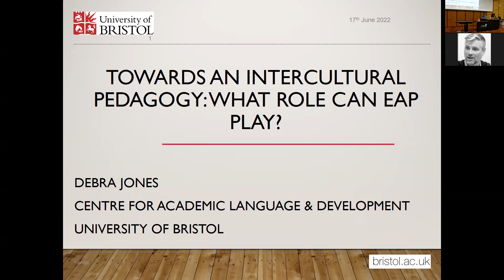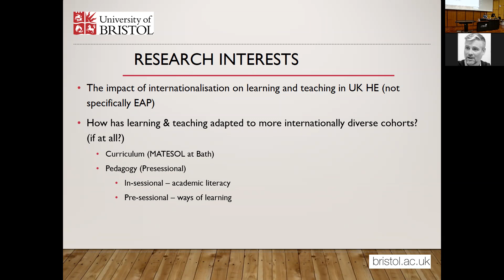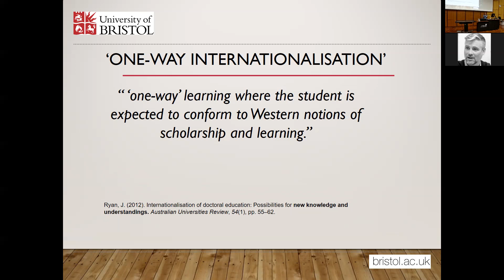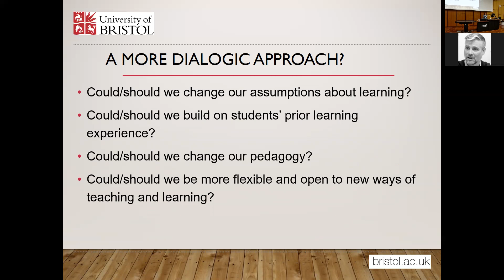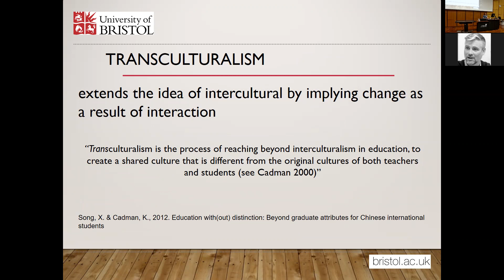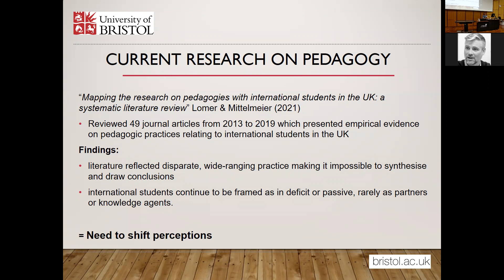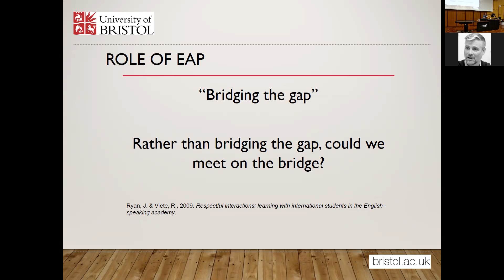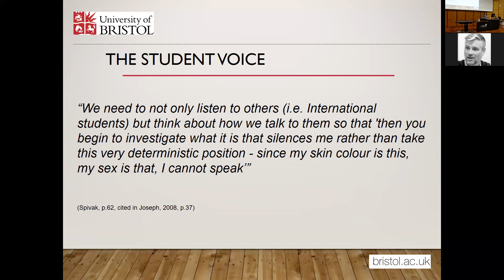Towards an intercultural pedagogy: what role can EAP play? - Debra Jones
This talk is part of the PIM on Intercultural Communication that took place in person and online at the University of Leeds on 17th June 2022. More information and the whole programme can be accessed

Presenter: Debra Jones, University of Bristol

Abstract

This paper is based on my doctoral research into the implications of internationalisation on curriculum and pedagogy in UK higher education. With the emphasis on student mobility and recruitment, the impact of internationalisation on learning and teaching has received less attention and indications are that the curriculum and pedagogy have not adapted to the new, international context. This research is motivated by my sense that current pedagogies at universities reflect a monocultural “one-way” internationalisation (Singh, 2009) with international students expected to adapt to our ways rather than an intercultural approach responding to and valuing the diverse experiences international students bring. The paper uses a transcultural theoretical framework (Cadman & Song, 2012) to assess whether internationalisation is leading to more inclusive pedagogies and considers how a decolonisation approach could be adopted to move towards an intercultural pedagogy where international students can achieve their potential (Moosavi, 2021) and to fully realise the learning and teaching benefits of internationalisation. The paper provides an overview of the literature and some reflections on my research in this area and poses some questions about the role of EAP in maintaining or transforming current pedagogical practices.